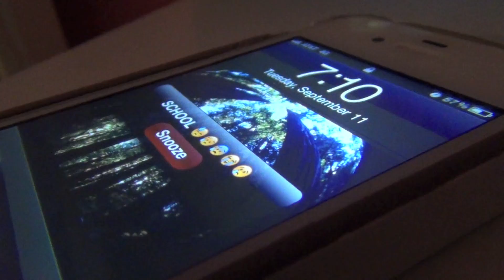Walt Whitman Spirit Week Themes 2012